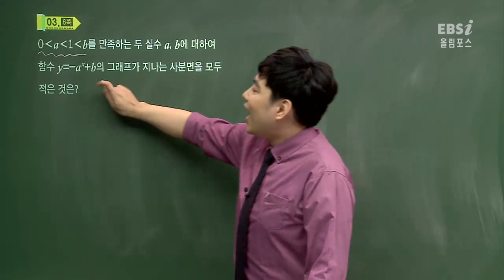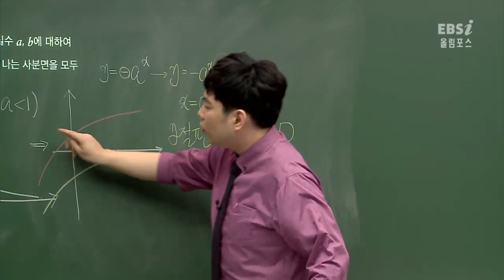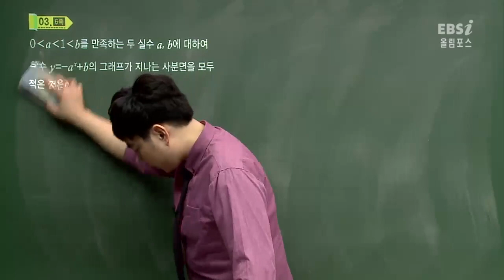올림포스 평가문제집 미적분2 p6 3번@ebs@이민형